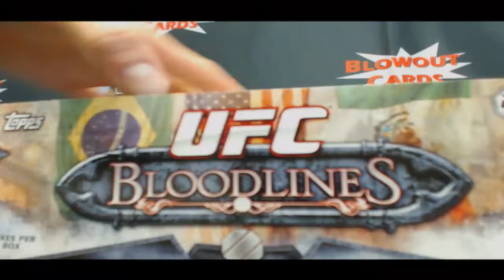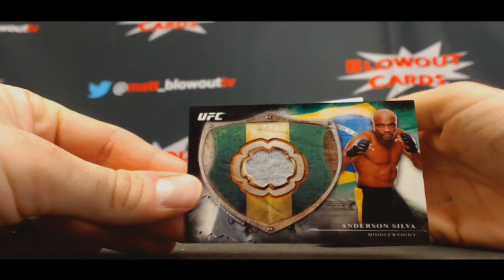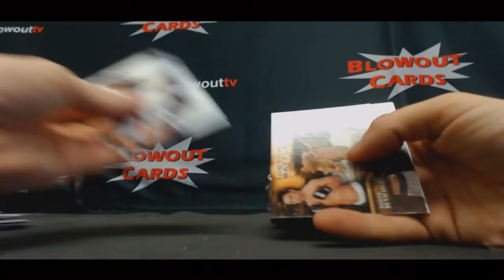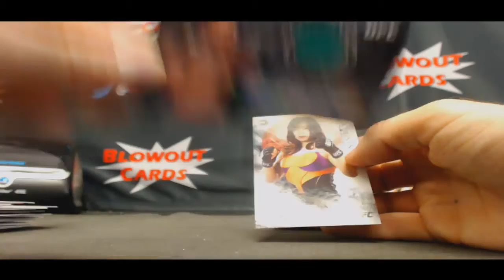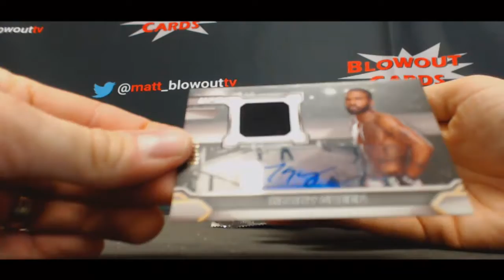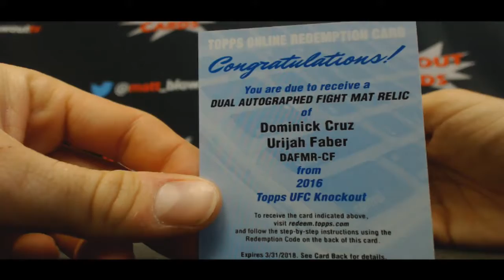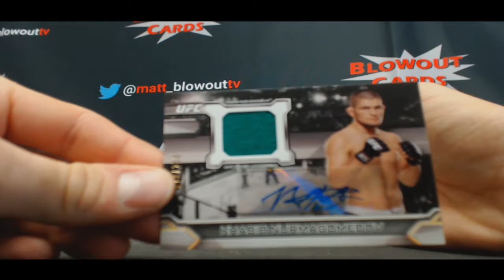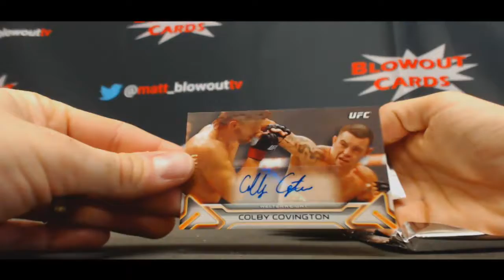Kyle's 2016 UFC Knockout and Bloodlines Break Rousey!